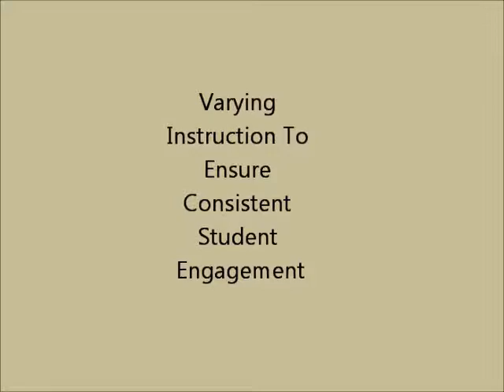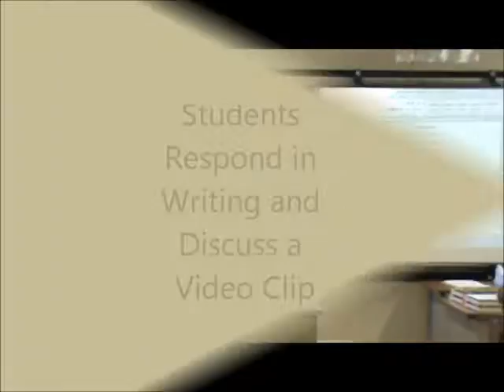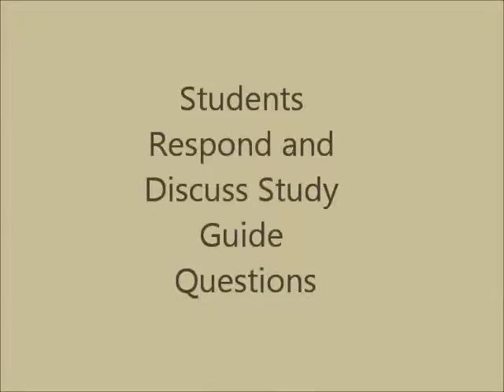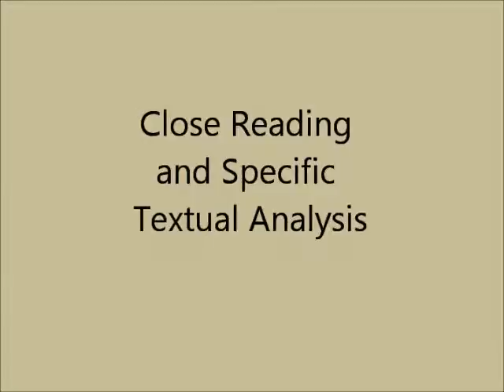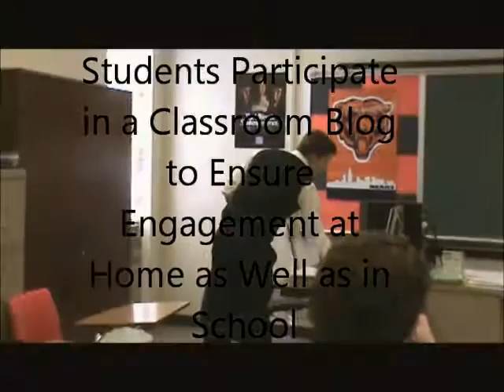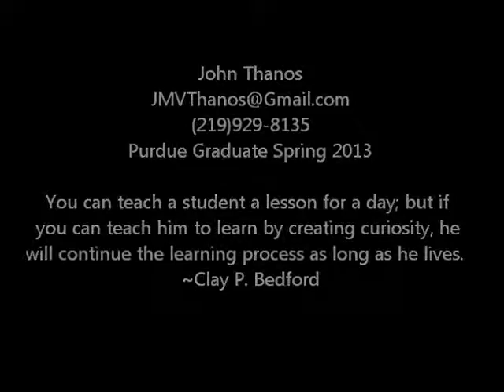Teaching Video Clip from Thanos, 2013